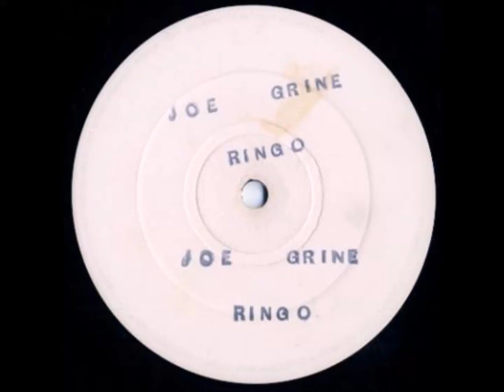Ringo - Joe Grine + Dub - 12" Blank Label - UNRULY RUB-A-DUB 80'S DANCEHALL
IF YOU DONT CARE ABOUT YOUR WIFE , JOE GRINE WILL ...WHEN YOU UP TO WORK, JOE GRINE WILL EAT IN YOUR FRIDGE , LAY DOWN IN YOUR BED  ...
RINGO COMES TO GIVE YOU THIS WARNING INNA RUB-A-DUB STYLE ON THE SWING EASY RIDDIM PRODUCED BY D-ROY RECORDS IN 1980